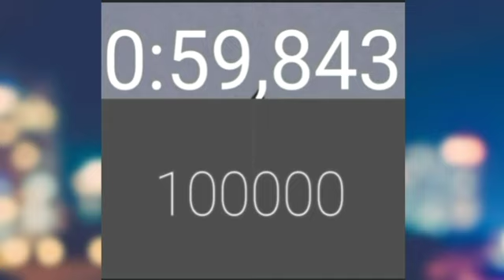Numbers 1 to 100000 and 1 Minute Stopwatch